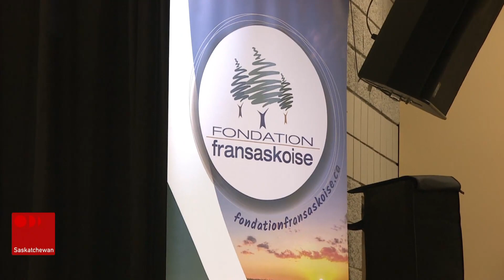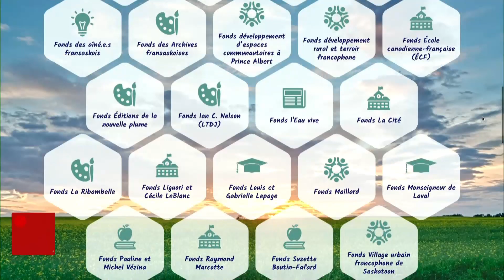Le Téléjournal Saskatchewan week-end 18h du 27 avril 2024